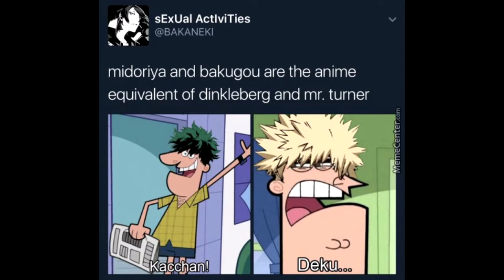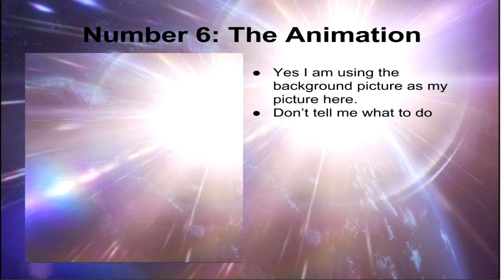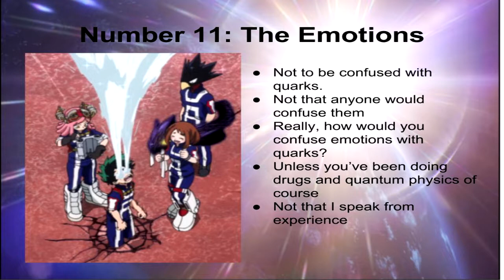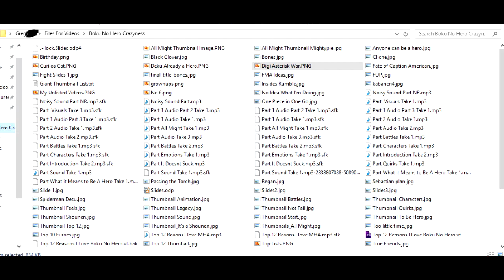Top 12 Reasons I Love My Hero Academia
It's been a long time since a show hit me on this level, and reminded me with such power why I love anime. So it's only right that I honor it with a top list as the good YouTuber that I am. Though maybe I could do something more...